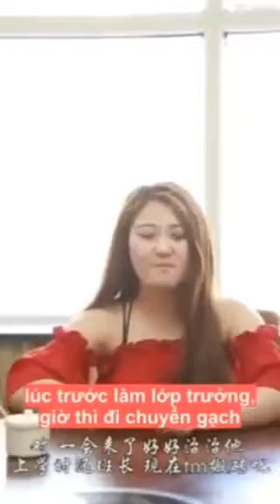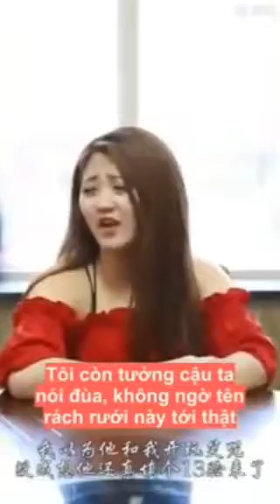Chủ tịch đi họp lớp bị bạn cũ khinh thường và cái kết